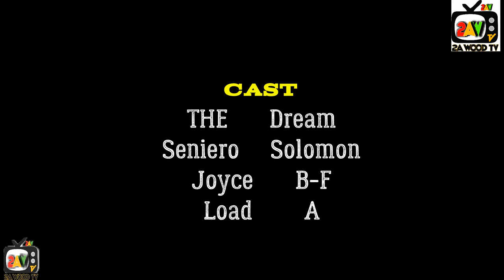WAGES OF CHEATS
how friends are now a day.
you can correct us if you fine any mistakes in this video.